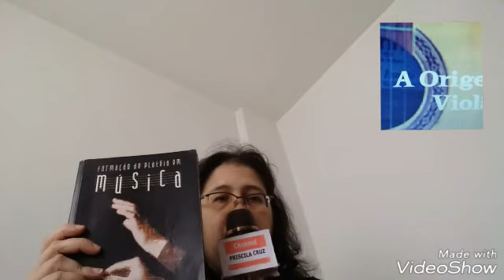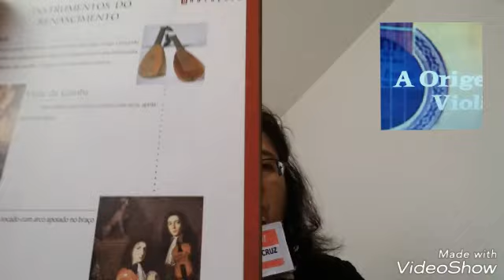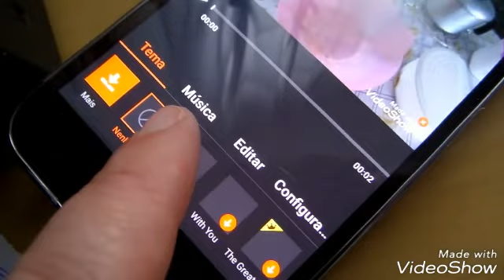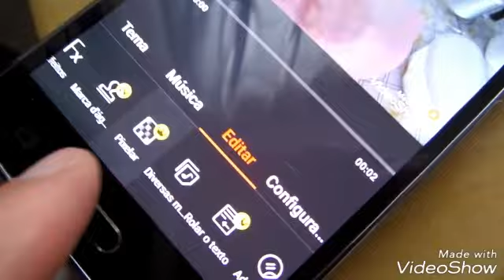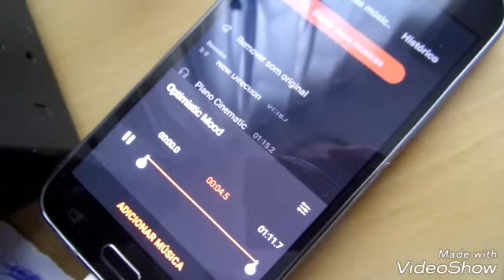BASTIDORES DO CANAL- Como foi feito o vídeo "Origem do Violão "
Aqui eu explico como faço meus vídeos. Espero que gostem e que possa ajudá los em seu vídeos